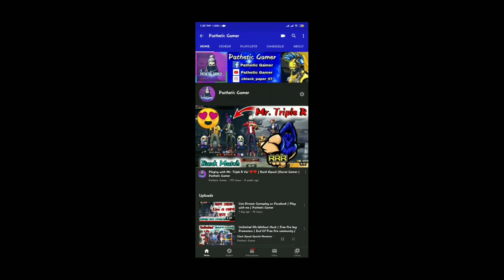New Trend Nayemalam vs Mr. Triple R | Ziku Vai vs Noob Gamer Bbf | Pathetic Gamer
Give a Beautiful comments for inspiration .

Follow Me On Booyah App :👇👇👇👇

  Pathetic Gamer :: 5699361